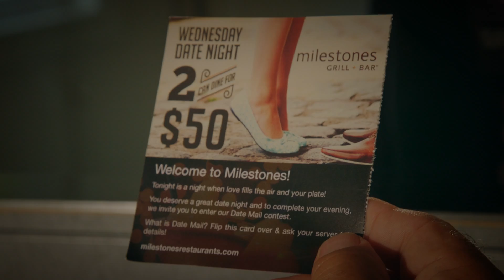Date Night at Milestones Grill + Bar in St. John's